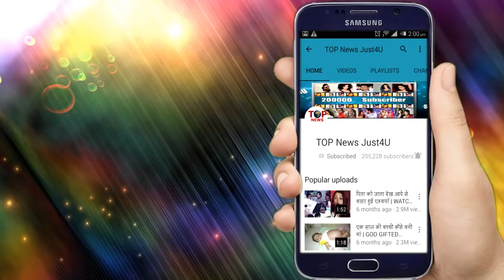MUST WATCH!! DIPIKA ने SHOAIB की तारीफो के बांधे पुल, सबके सामने बोली ये बड़ी बात